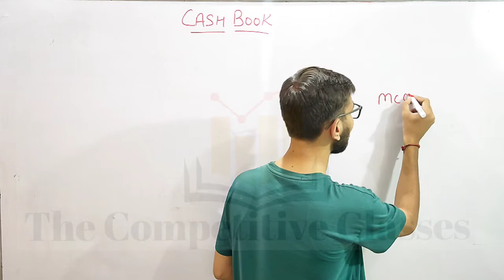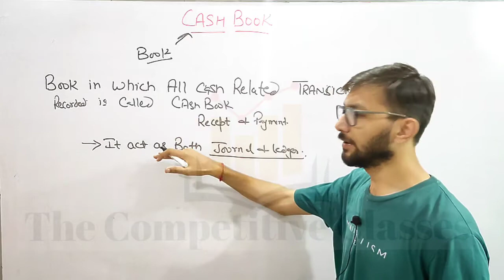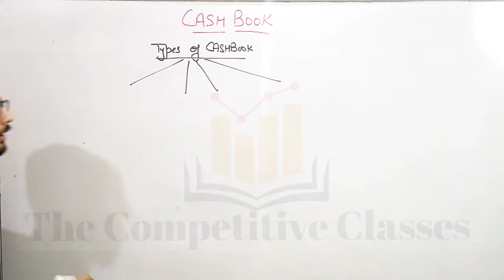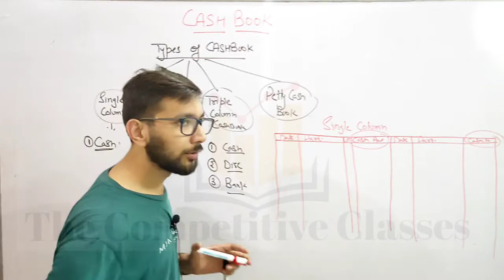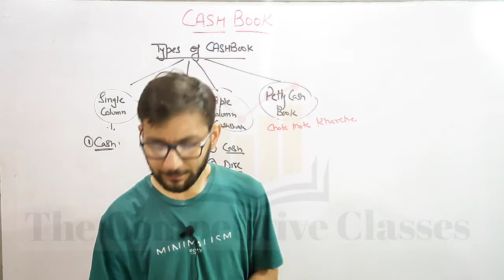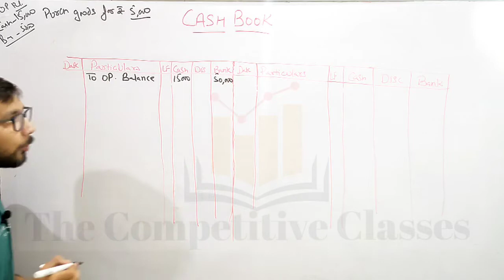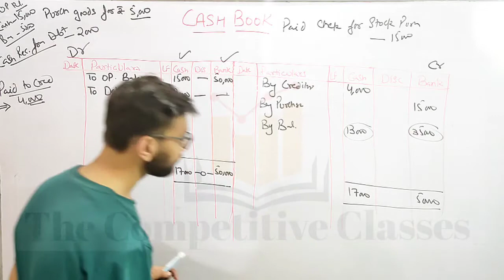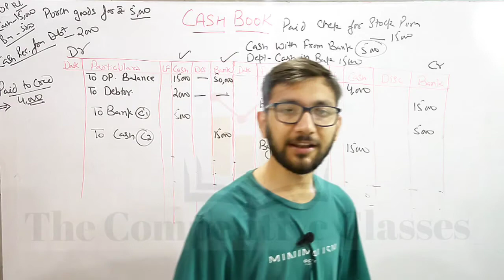Lec (14)|Introduction to Cashbook || MISSION